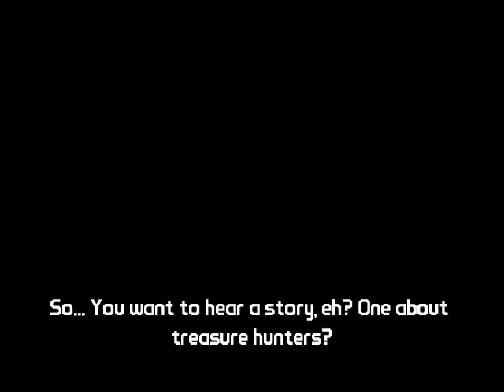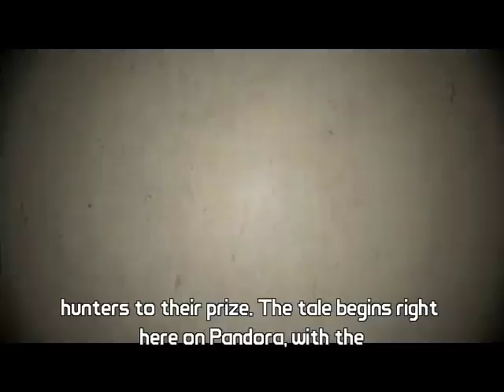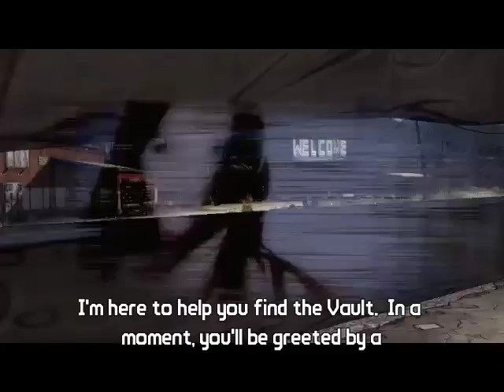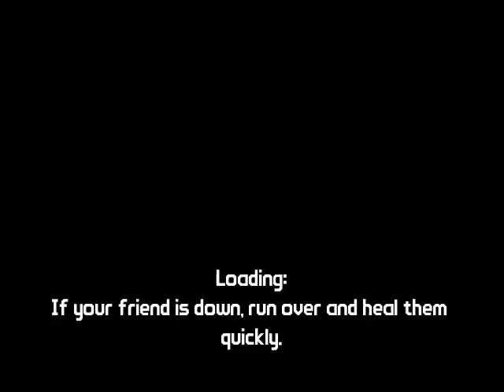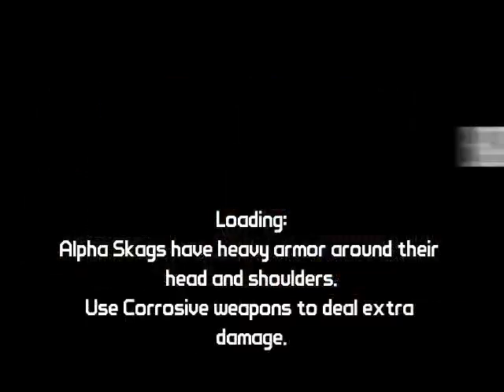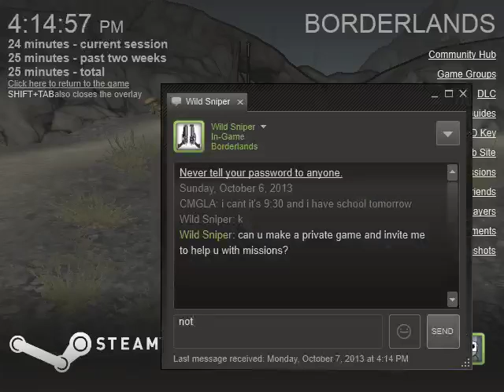Borderlands Walkthrough Part 1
Today Chain Mail Gorilla Starts a walk through on Borderlands. He will post these every Wednesday for a while. He plans on beating the game on all four classes, and then possibly starting on Borderlands 2.